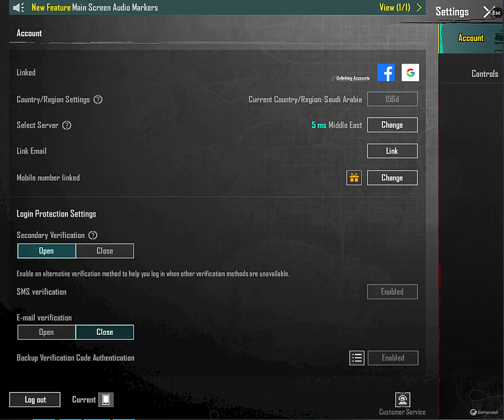*🍁 MYTHIC FASHION 65/300 | C2S2 CONQUEROR | FACES SHORT HAIR | BEARD UNLOCK | MASKED PSYCHIC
*🍁 MYTHIC FASHION 65/300 | C2S2 CONQUEROR | FACES SHORT HAIR | BEARD UNLOCK | MASKED PSYCHIC ROBE MYTHIC SET RARE | SUPERNOVA MYTHIC HELMET | S2 BUNNY MASK| OLD CLASSY EMOTES | MYTHIC HOVERBOARD | TOM & FALCON MAX| YES NO EMOTE | 3 SLOTS OPEN | S2 CLOWN MASK | DARYLS BIKE | 79 ACCOUNT LVL VERY HIGH | LOADED + OLD INVENTORY 🍁*

🧡 *MYTHIC FASHION TITLE [65/300]*
🧡 *ACCOUNT LEVEL HIGH 79 VERY HIGH*
🧡 *13 x ROOM CARDS*
🧡 *MASKED PSYCHIC ROBE SET RARE*
🧡 *FACES, SHORT HAIR UNLOCK*
🧡 *BEARD UNLOCK*
🧡 *5845 ACHIEVEMENT POINTS*
🧡 *COLLECTOR*
🧡 *OLD ACE TITLES*
🧡 *STAR TRAINER*
🧡 *WARHOUSE*
🧡 *C2S2 PUBG CONQUEROR*
🧡 *INVESTIGATION MASTER*
🧡 *C1S3 HEX ENCOUNTER*
🧡 *3 SLOTS OPEN*
🧡 *TOM & FALCON MAX COMPANION*
🧡 *SUPERNOVA MYTHIC HELMET*
🧡 *MYTHIC HOVERBOARD*
🧡 *KILL MESSAGE GERNADE SKIN*
🧡 *LOADED INVENTORY*

🔅 *CARLO*
🔅 *SARA*
🔅 *VICTOR*
🔅 *LORENZO*
🔅 *EMILIA*
🔅 *ANNA*

        *🔫  GUNLAB 🔫*

🔫 *S7 ASHES AKM*
🔫 *S2 SCINI M164A*
🔫  *BRILLIANCE M416*
🔫  *C1S2 GROZA*
🔫 *THE PUMELER M762*
🔫 *SNOWFLAKE FAIRY KAR98*
🔫 *SAGGITARIUS M24*
🔫 *S8 AWM RARE*
🔫 *CRASHING WAVE UMP RARE*
🔫 *TEAL ENIGMA THOMPSON*
🔫 *RUNNING CHICKEN S8 S686*
🔫 *S8 SHAKR BITES DP28*

        *👕 OUTFITS 👕*

👕 *MASKED PSYCHIC ROBE SET + E (M)*
👕 *VI SUIT + E (M)*
👕 *JAYCE SUIT + E (M)*
👕 *MEGUMI COSPLAY SET (M)*
👕 *NOBARA COSPLAY SET (M)*
👕 *DOLLAR SET COMPLETE*
👕 *CYCLE 2 SET (M)*
👕 *CYCLE 3 SET (M)*
👕 *ICE PRICNCESS SET*
👕 *SHELLS ON THE SHORE SET*
👕 *LE TIGRE SUIT*
👕 *DARYL DIXON SUIT*
👕 *ENCHANTING NIGHT SET*
👕 *TROPICAL ISLAND SET*
👕 *CLOWNFISH SUIT*
👕 *SYNDICATE TABARD SET*
👕 *LEOPARD SUIT*
👕 *LOVELY BAKER SET*
👕 *BLACK PINK MALE FEMALE SUIT*

        *🚖 VEHICLE 🚖*

🚖 *MISCHIEVOUS UAZ*
🚖 *ANNIVERSARY CELEBRATION  UAZ*
🚖 *MOUSE TRAP UAZ*
🚖 *DEEP SEA UAZ*
🚖 *BLOOD LOTUS DACIA*
🚖 *ANNIVERSARY CELEBRATION DACIA*
🚖 *INFECTED GRIZZLY DACIA*
🚖 *WINTERTIME BIKE*
🏍️ *NEON RIDER 2 SEAT BIKE*
🏍️ *HOTDOG BIKE*
🏍️ *DARYLS BIKE*

        *🔸 EXTRAS 🔸*

🔸 *RP:  S7 S8 S9 S10 S11 S12 S13 S14 S15 S16 S17 S18 S19 M1 M2 M3 M4 M5 M6 M7 M8 M9 M10 M11 M12 M13 M14 M17 M18 M19*
🔸 *6 x CHARACTERS*
🔸 *30 x HELMETS*
🔸 *35 x BAGPACKS*
🔸 *40 x AEROPLANES*
🔸 *30+ PARACHUTES*

        *🔐 LOGINS 🔐*

🔐 *FB AVAIL*
🔐 *GP UNLINK GURRANTEE PERSNOL*
🔐 *EMAIL EMPTY*
🔐 *NUMBER CHANGEABLE*

PRICE *18K* FNF